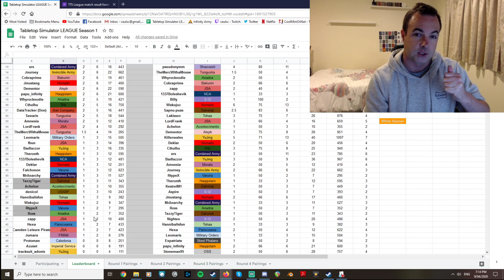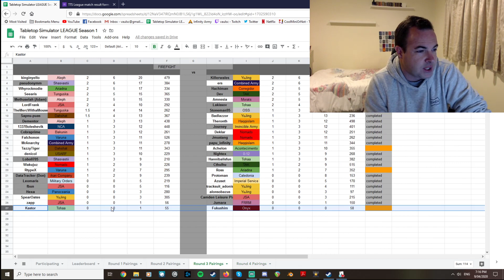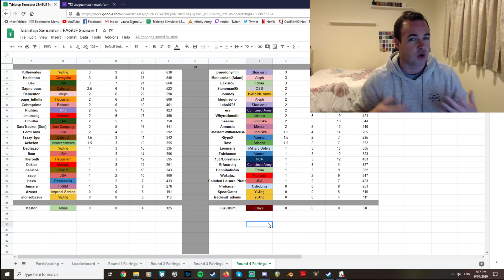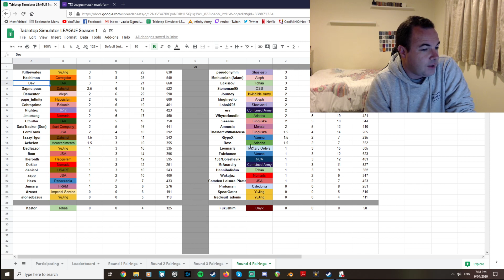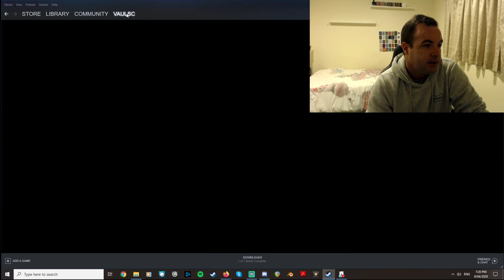Round 4 Announcement (Supplies) infiNity TTS League